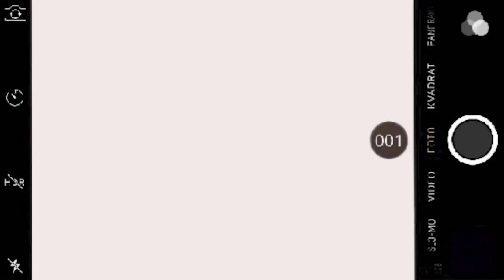model Julia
A video portrait is a mini-movie about you.
This kind of shooting has already gained huge popularity among almost all users of social networks.
In a large genre of filming it's easy to reveal a person's history, his creative or professional path.